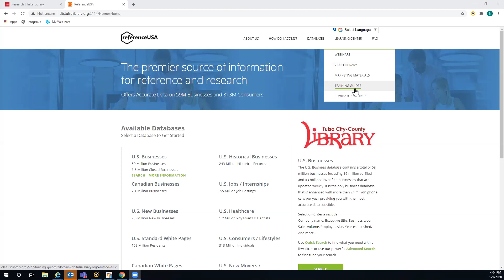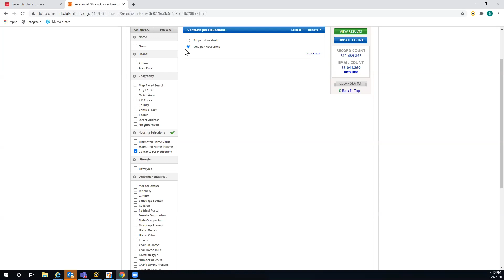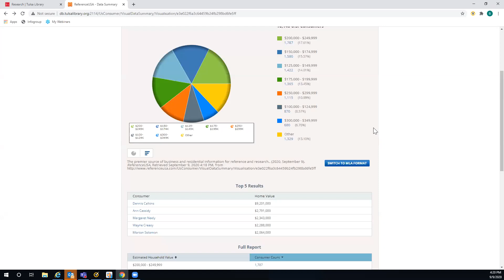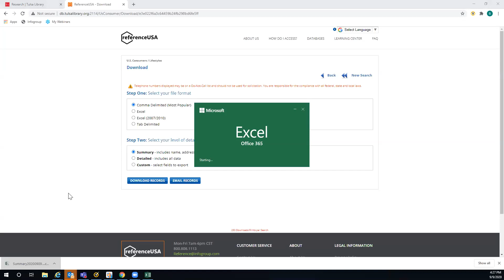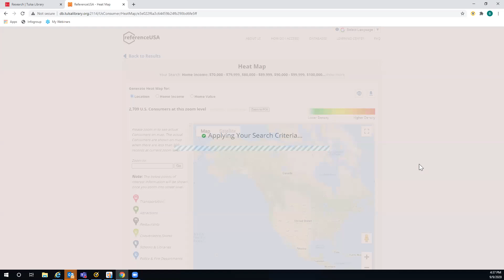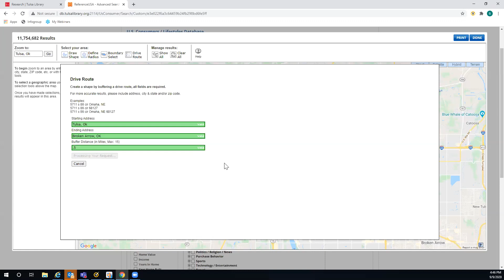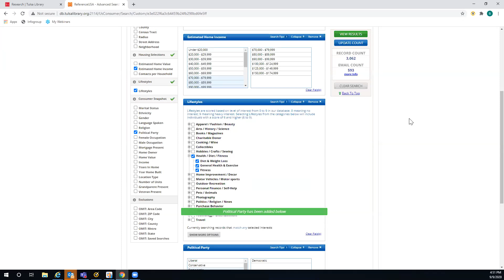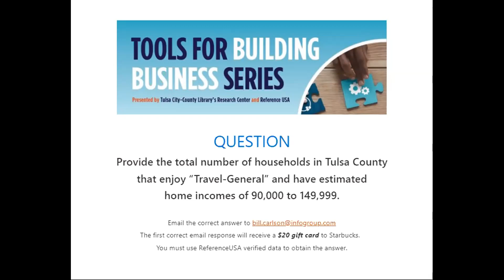Tools for Building Business Series, "Reference USA: Finding Customers by Lifestyles"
Presented by Tulsa City-County Library's Research Center and Reference USA, learn how to use Reference USA databases to research consumers by their lifestyles.